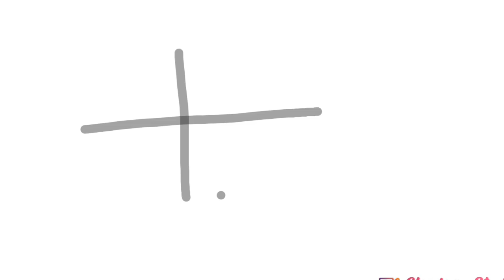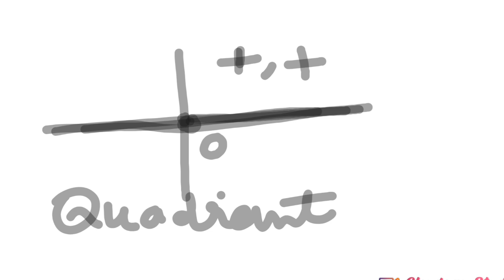Coordinates Geometry को कैसे किया जाता है?